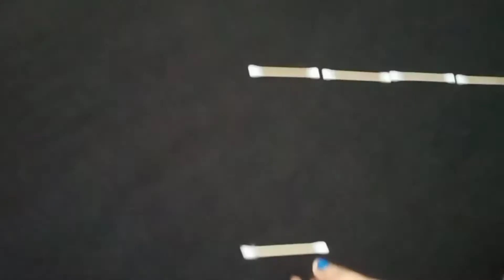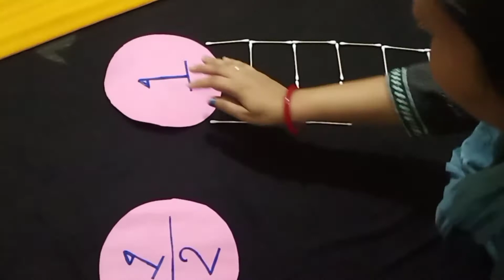6 month photoshoot idea at home || DIY of 6 month photoshoot || Ladder theme for baby shoot